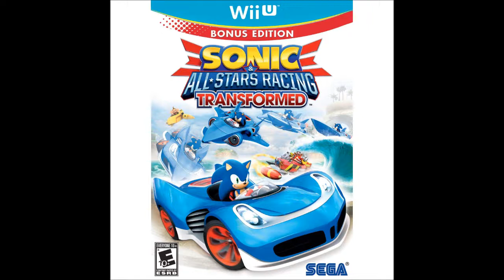Nintendo Wii U On The Way + NEW Joint Upload Channel LatestWiiUGames + NEW Intro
I have a new intro for the channel which we will keep their for a while . Also news of an
AMAZING NEW joint upload channel dedicated to Nintendo Wii U gameplay. This will feature myself + ElTheGeek + GadgetGirlKylie. Please check out their channels as well as checking out the new joint upload channel LatestWiiUGames. Why not be one of the
Don't worry their will be plenty of Wii U gameplay on this channel including a co-op Let's Play New Super Mario Bros Wii U with Maddie.